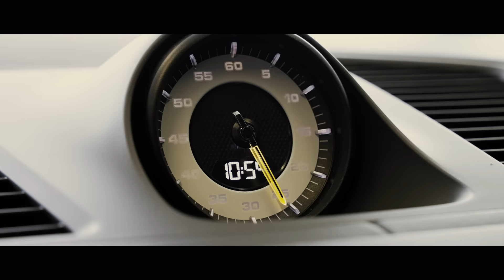MELTEAM VLOG: Heute mal kein BMW M. Meltem holt einen Porsche ab.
MELTEAM zu Gast bei Porsche Augsburg. Wir durften einen neuen Porsche abholen. Wie gefällt euch der Wagen?

Seid gespannt auf Teil 2 auf dem Hockenheimring.